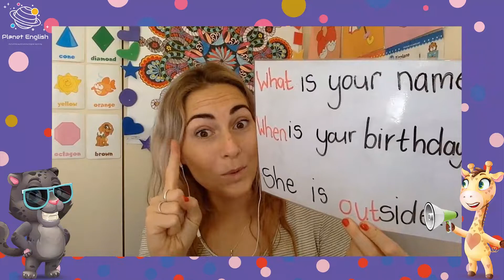What, When, Out | Tricky Words | Phonics Interactive Lesson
🥳  NEW! 🥳  120-page phonics resource ✨  to accompany all our phonics videos, is now live on our website! From games, activities, crafts, reading and writing, we are sure there is something for every little phonics learner!

Play games and learn to recognise and read the Tricky Words 'what', 'when' and 'out'..

Explore Planet English's Phonics lesson entertains your children while they learn to recognise and read the Tricky Words 'what', 'when' and 'out' in English. They will learn how to say identify the word, correctly pronounce it and identify the word in sentences to help develop reading skills.

Learn Phonics at home with your children through fun and easy games, videos and actions.

💬  TRICKY WORDS IN THIS LESSON💬
✨  What
✨  When
✨  Out

⏲️TIMECODES⏲️
0:00​​ - Intro
0:18​​ - Learn the Tricky Words
3:27 - Repeat the Tricky words and actions.